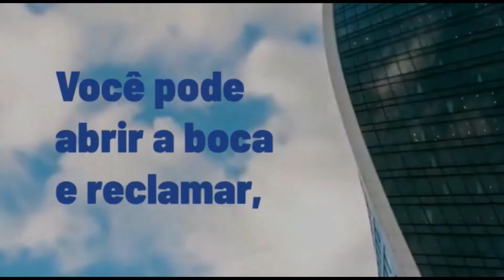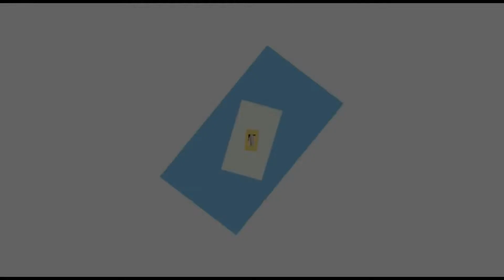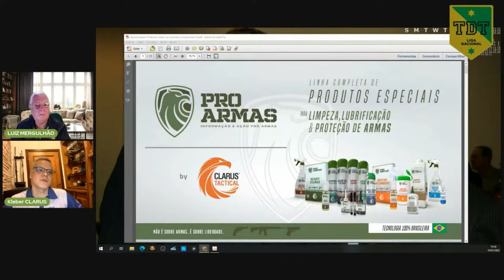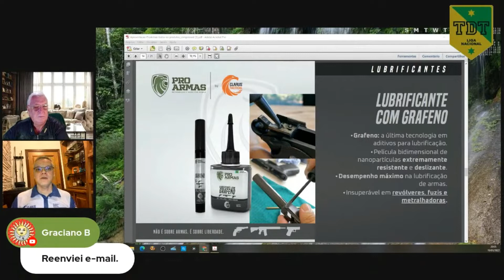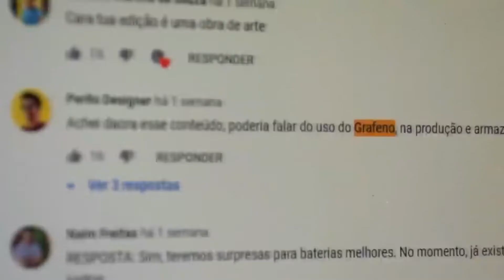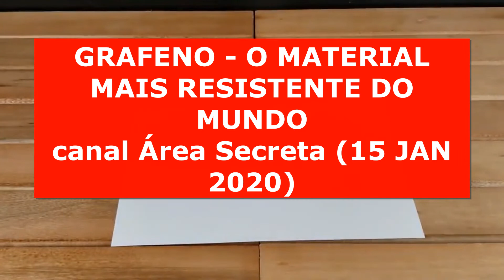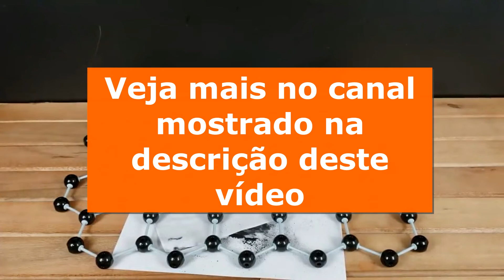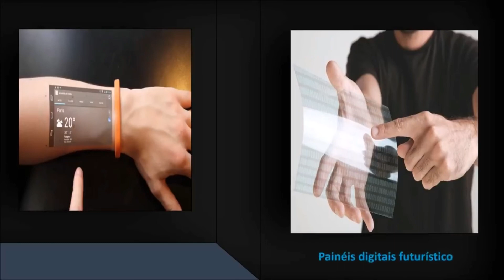Afinal o que é o tão falado GRAFENO???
A VERDADE sobre o Grafeno!

GRAFENO - O MATERIAL MAIS RESISTENTE DO MUNDO

GRAFENO: O MATERIAL DO FUTURO